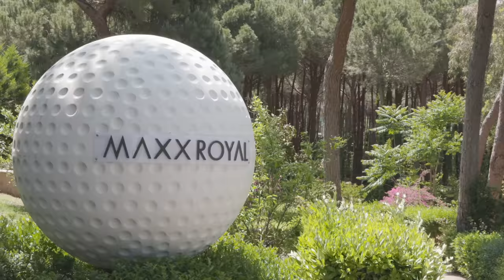Two attempts at each shot... can a SCRATCH GOLFER beat TIGER'S BEST SCORE?!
I take on Tiger Woods' best score at the Montgomerie Maxx Royal golf course in Turkey with a twist... I get two attempts at each shot! A huge thank you to Jet2 and Go Türkiye for making this video possible and for taking us on an unforgettable adventure. To find out more about the courses I played and the hotel we stayed in, make sure to check out...